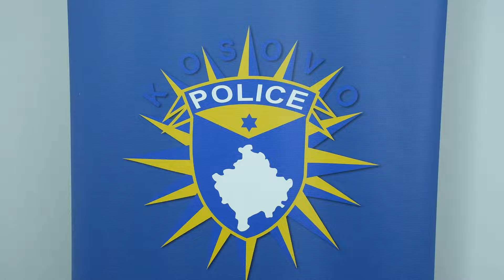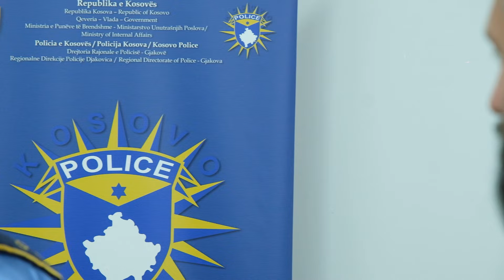Ende në arrati personat që kanë shtënë mbrëmë me armë në rrugën “Anton Çetta”